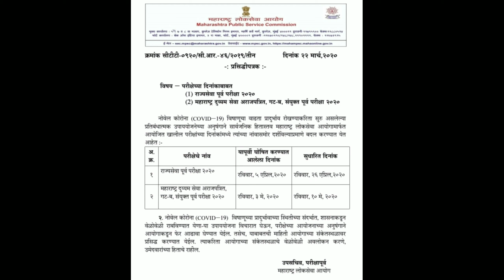महाराष्ट्र लोकसेवा आयोगाच्या वतीने घेण्यात येणाऱ्या पूर्व परीक्षेच्या तारखांमध्ये बदल | MPSC 2020